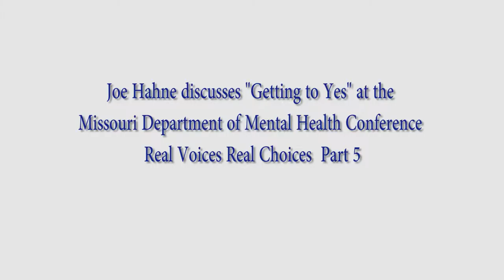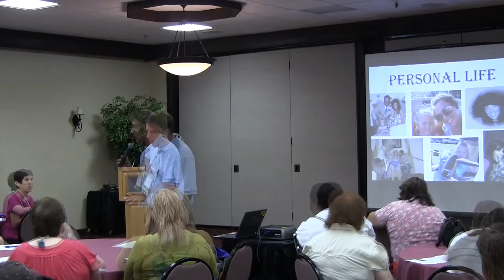Joe Hahne Getting to Yes Part 5